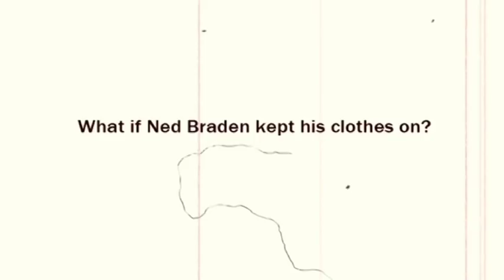Slap shot - History will be made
What if Ned Braden kept his clothes on? Would the Chiefs have won the Federal League championship? A parody of the NHL's History Will Be Made commercials